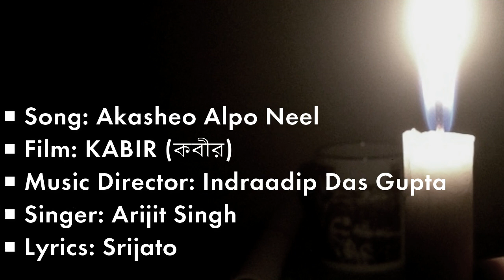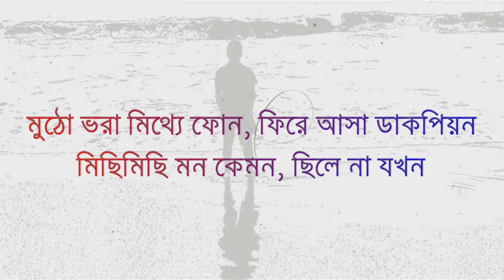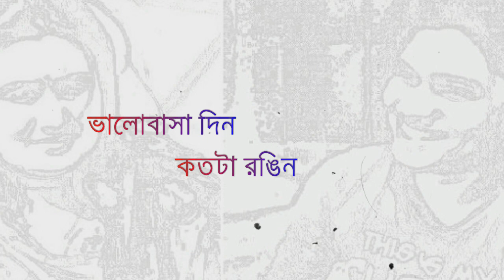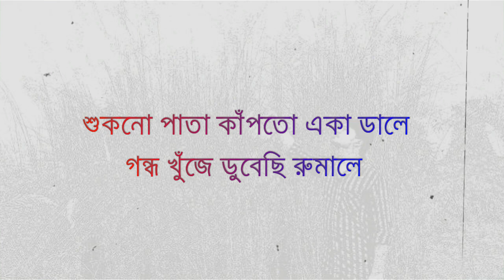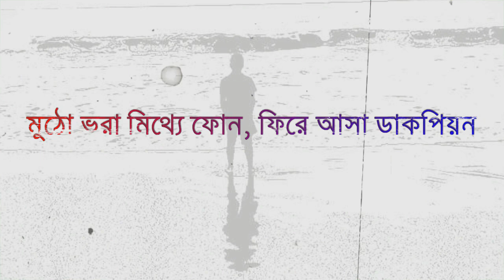Akasheo Alpo Neel (আকাশেও অল্প নীল) | Arijit Singh | KABIR | Dev | Rukmini | Lyrics Video Song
■ Song: Akasheo Alpo Neel
■ Film: KABIR (কবীর)
■ Music Director: Indraadip Das Gupta
■ Singer: Arijit Singh
■ Lyrics: Srijato
■ Track Programming: Amit -Ishan
■ Guitar Design: Ankur Mukherjee
■ Flute: Tejas Venchurkar
■ Mixing and Mastering: Amit Chatterjee @ IDP Studio
This song is not a paid video. It was not uploaded for any kind of earning purpose. It's just for the reminiscences and dedicated to someone. It's just for entertainment and memory.